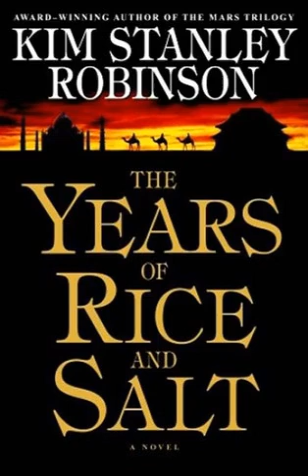The Years of Rice and Salt Ambience Soundscape | Reading Music